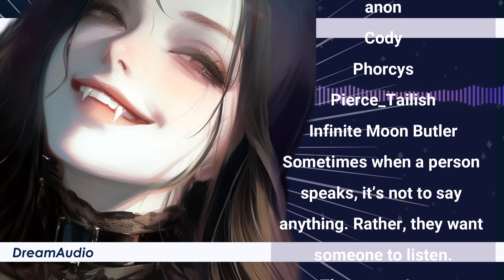Your First Date With A Vampire ASMR Roleplay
It's time for your first date with the vampire from the Biter Bar.